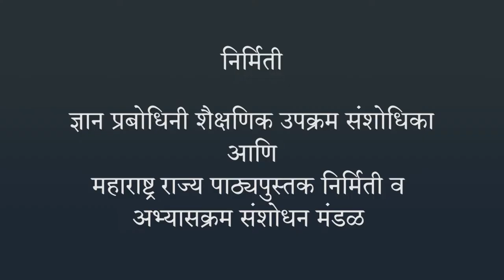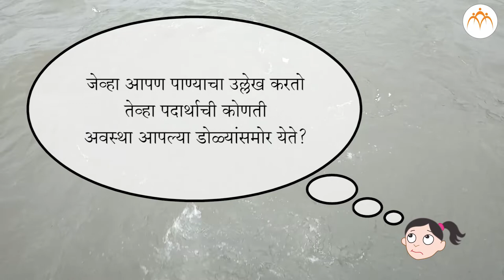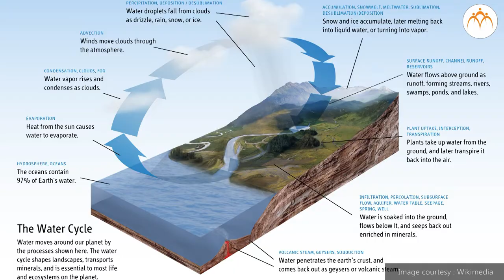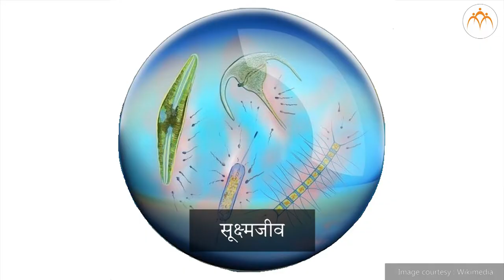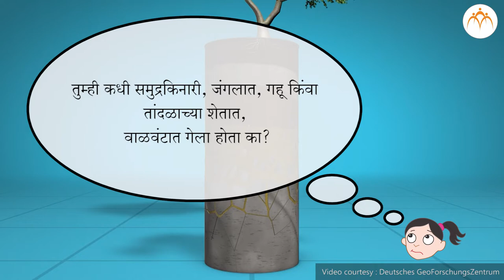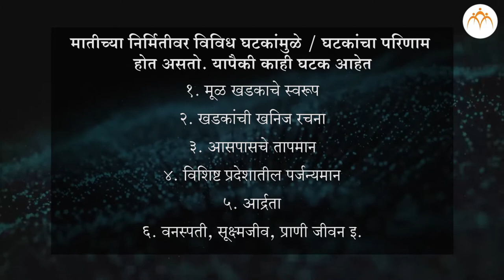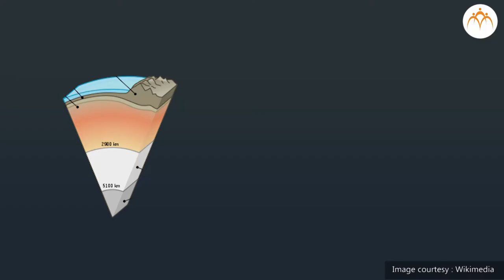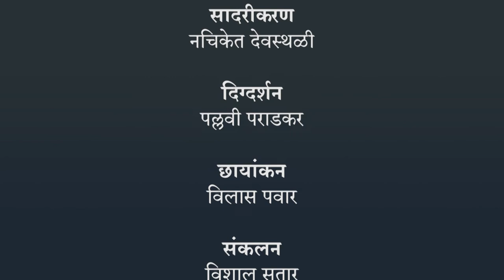नैसर्गिक संसाधने - जमीन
नैसर्गिक संसाधने - जमीन, 6th,Science,Jnana Prabodhini,Maharashtra Board,